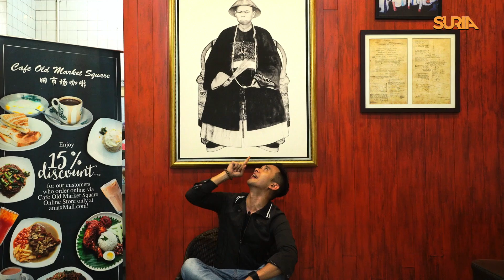Khai Bahar - Bayang @ Suria Jam Ep14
Saksikan persembahan Khai Bahar dengan lagu BAYANG sewaktu persembahan 'live' di Dataran Medan Pasar Kuala Lumpur. Jom Jamming.. Suria Jam